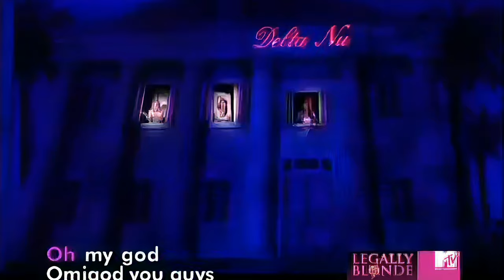Legally Blonde: The Musical AI 4K Test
1 Minute test of Legally Blonde: The Musical upscaled using AI to 4K.  The original footage was sourced from a random YouTube video.  The results were not as good as I have seen other videos but the source for this video was very low. I do not think there is a higher quality version but I want to try one without the lyrics to see if the AI picks up on things better.